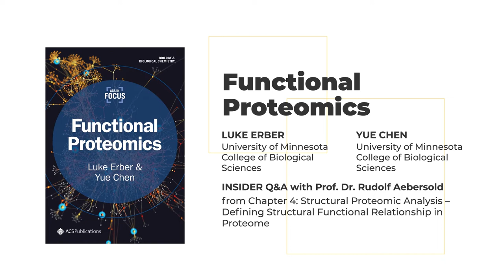Insider Q&A: Functional Proteomics (Rudolf Aebersold 2)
This Insider Q&A interview of Functional Proteomics features Rudolf Aebersold (Institute of Molecular Systems Biology, ETH Zurich). Insider Q&As are video interviews of field insiders found in the ACS In Focus eBooks series.

The fundamental importance of proteins in cellular activity and drug discovery combined with the enormous complexity of proteoforms requires wide-ranging strategies to characterize the proteome at a system-wide scale. Because of its speed, sensitivity, and reliability, mass spectrometry–based proteomics technology has become a critical platform for systematic analysis of proteins. Functional Proteomics covers the basic knowledge about and summarizes some of the latest developments in this field as an introduction for anyone interested in applying functional proteomics strategies to study biological pathways and diseases.